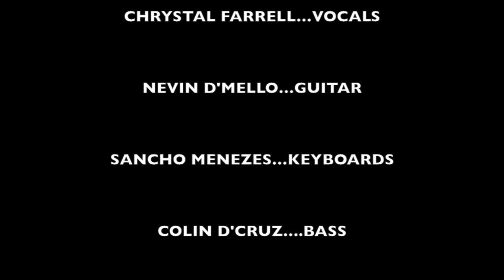Smoking Chutney's Sunday Night Jam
Featuring Nevin D'Mello on guitar and Krishna Gidwani on drums.